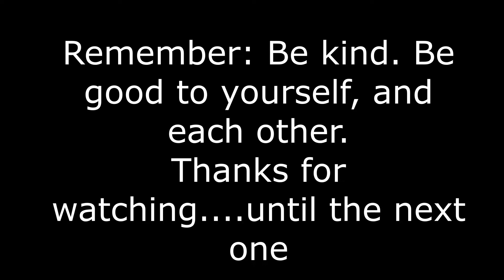A Walk Around Huntingdon Town Centre - Early in the Morning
An early morning walk around Huntingdon Centre. There aren't many people about because it was so, so early. Enjoy the walk.